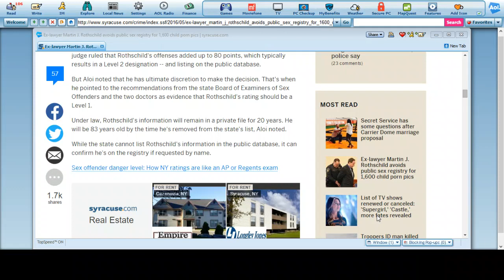Martin J. Rothschild Found with 1,600 Child Porn Images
Ex-lawyer Martin J. Rothschild avoids public sex registry for 1,600 child porn pics

Source